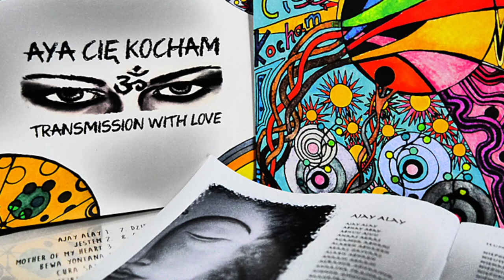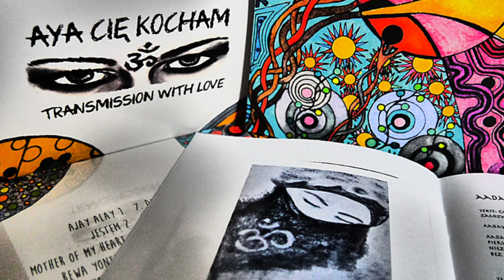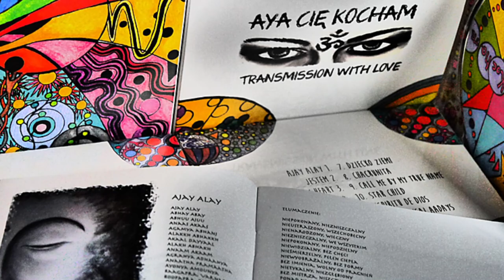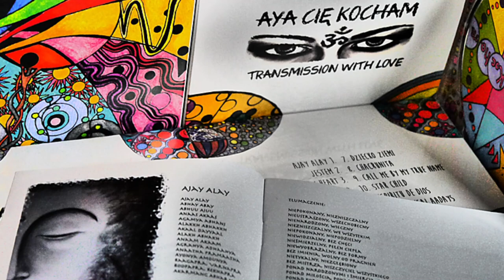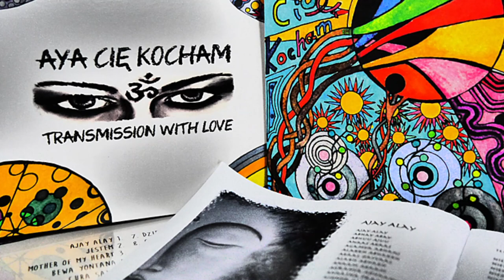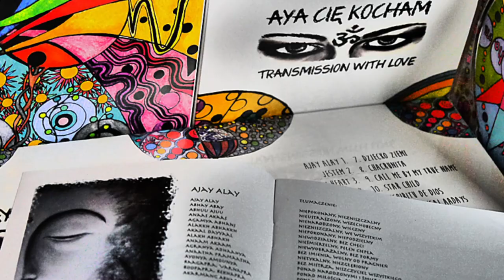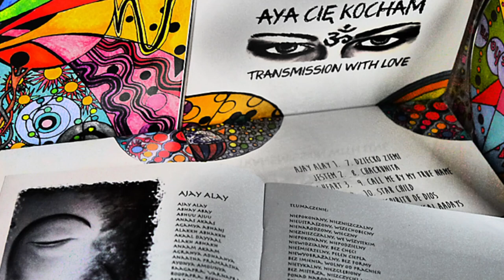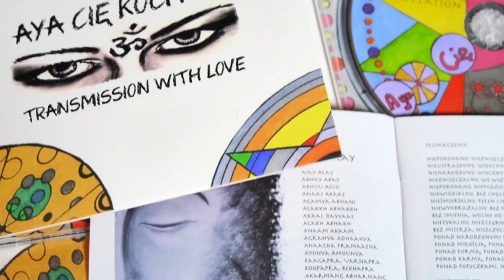AYA CIĘ KOCHAM - Ajai Alai version acoustic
Played and recorded by:

Jacek Opalski - vocal
Jarosław Kordys - vocal
Iwona Karcz - vocal
Jan Mitoraj - acoustic and electric guitars
Jacek Stobiecki - bass guitars
Aleksandra Mitoraj – cello
Aleksander Papierz - soprano sax
Katarzyna Sprawka - violin
Tomasz Podgórski - indian sitar, taus and santur, turkish saz and kanun, afghan rubab, hurdy gurdy,
frame drum, electric guitars, sampler, synths, beats and loops programming,BacKground voices
Darek Kaliszuk - congi, djembe, bongos, bata drums, chekere, coxixi, timbales
Cover design and drawings :Marcin Muszer
Covers and booklets with drawings : Magda Stępień
Recorded by : Jan Mitoraj, Tomasz Podgórski
Mix : Jan Mitoraj, Jacek Stobiecki
Mastering : Jan Mitoraj
Produced by : Jacek Stobiecki, Tomasz Podgórski, Jan Mitoraj
Art advisor : Jacek Stobiecki